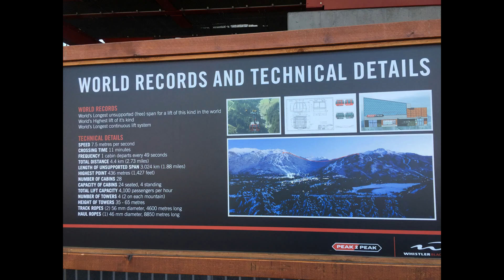2018 07 20-23 whistler trip with nick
dislocated my ring finger, and cut my right palm (3 stitches) july 2nd at blue. taped it to my pinky finger for support. Wasn't able to pull up on bars or ride hard.
Ended up going otb and the pressure re-opened the cut, and had to get it stitches again, ending my whistler riding near the end of the 2nd day (of 4).